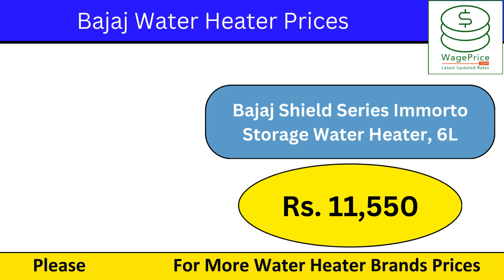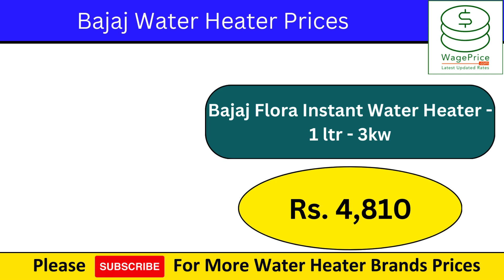Bajaj Water Heater Price in India 1 Ltr, 3 Ltr. 6 Ltr, 10 Ltr, 15 Ltr, 25 Ltr, 35 Ltr, 50 Ltr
In this video, we will share the Bajaj Water Heater Price in India 2024-25.

We will cover the rates of following water heater geysers;